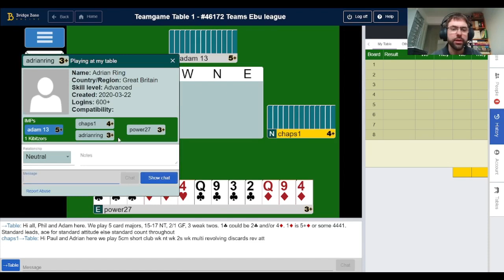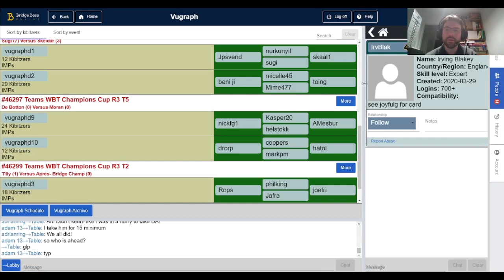EBU Lockdown League Division 1 vs Paul Chapman - 7th March 2022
I'm feeling good after winning a county level pairs event at the weekend where my partner for this match (Adam) was the director, and we've won our first two matches this season. Let's see if we can keep this good feeling going!